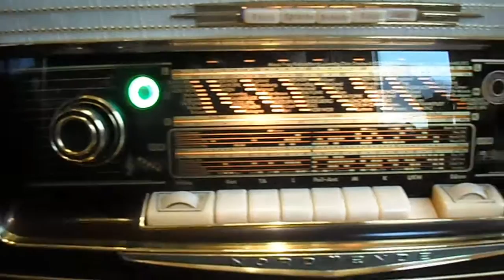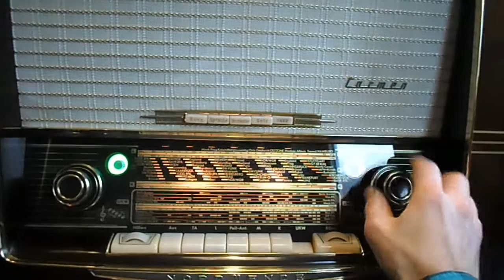NORDMENDE CARMEN 57/3D / Röhrenradio